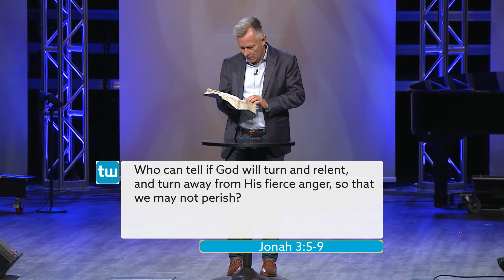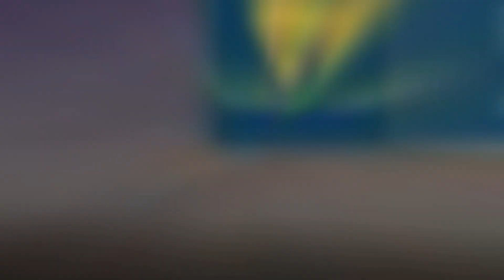Failure Doesn't Have to be Final: Part 1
When our life does get off track, the big question is this: How do we get back on track?
How do we start over? Thankfully, God in His grace, extends mercy and gives us a second chance!